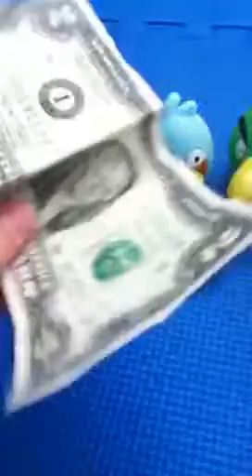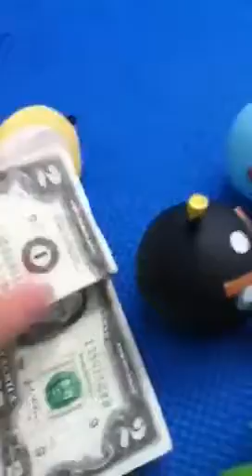BLUE BIRD'S BIRTHDAY!!!!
blue bird is turning 13!